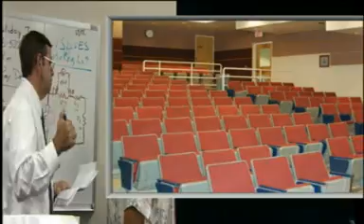Welcome, NTI!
Welcome, NTI! Enjoy your stay!